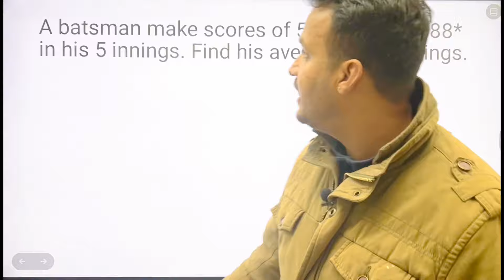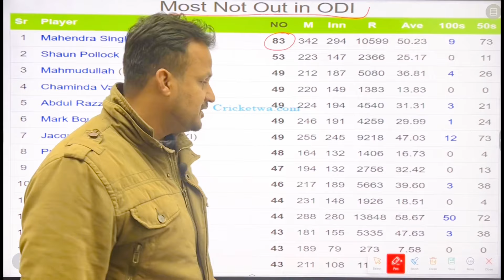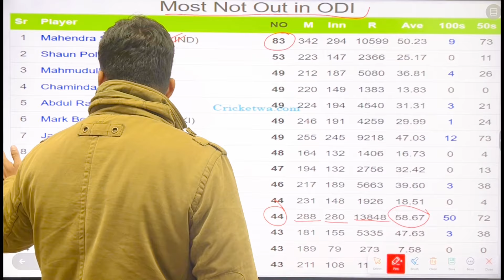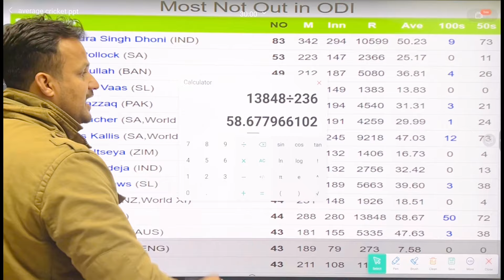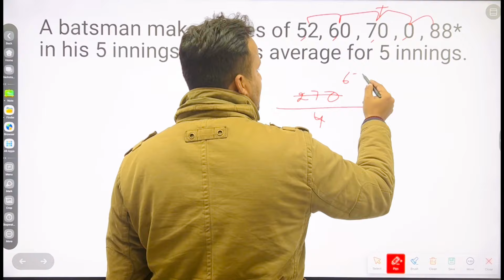How to calculate batsman correct average